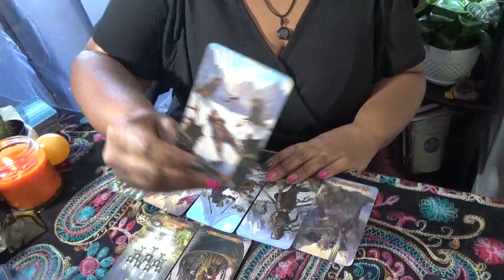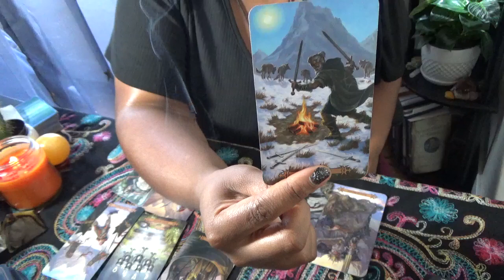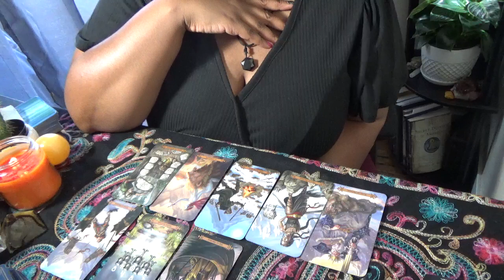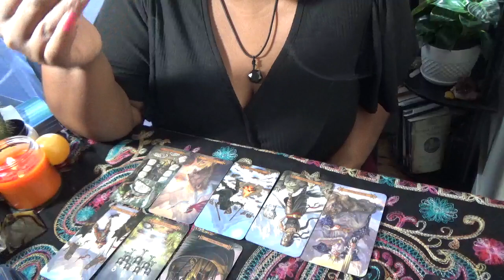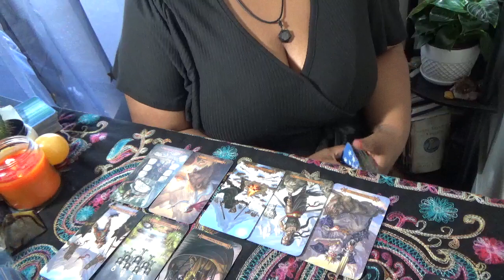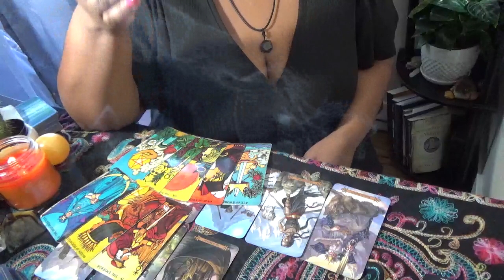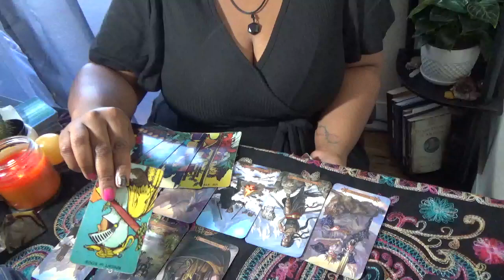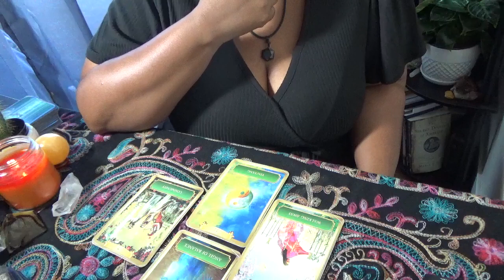Fire Signs An Air Sign Is Thinking of You June 16 18th 2023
Fire Sign Readings by Temaj!

ext. 11119
International: